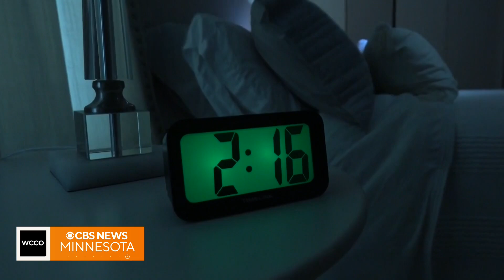Deep sleep can lead to "eureka" moments, study finds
If you have ever been mulling over a tough problem, research suggests that sleeping on it might be the best thing you can do to reach a conclusion.